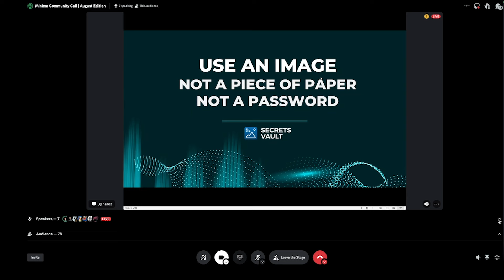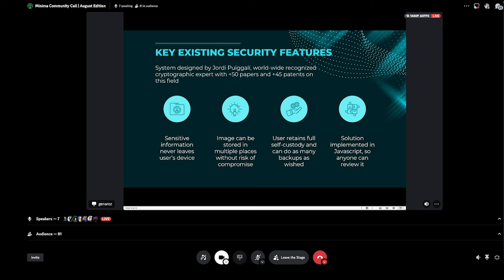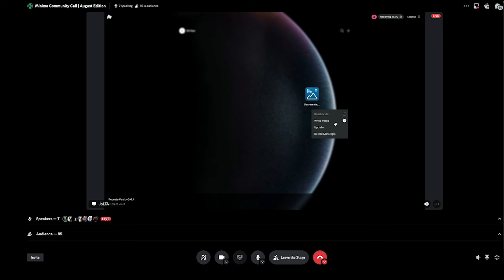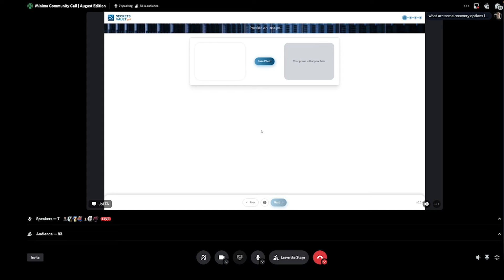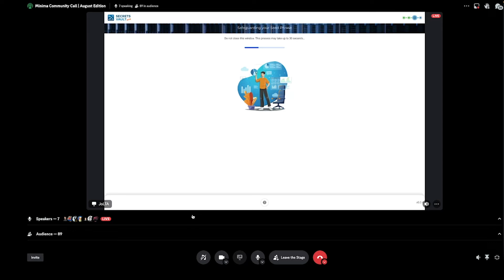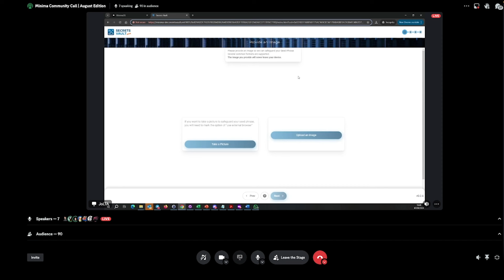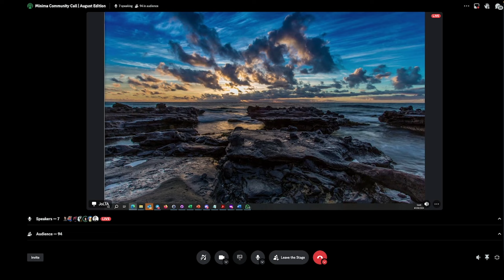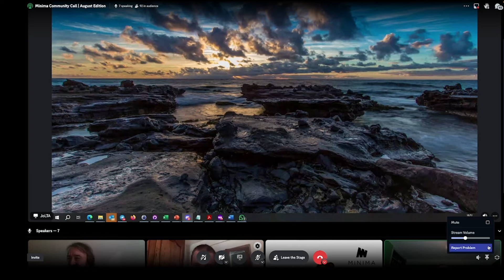Community Call August 2024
Full Description to Follow